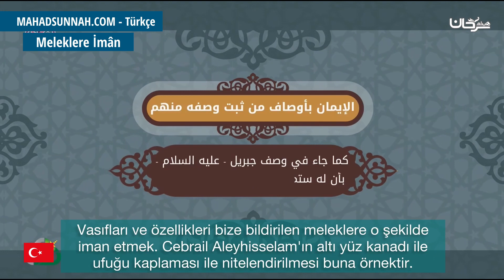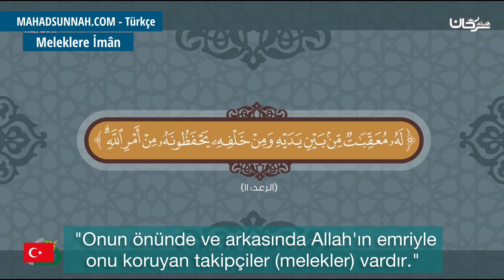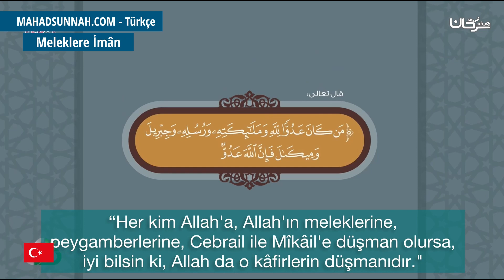Meleklere İmân - الإيمان بالملائكة